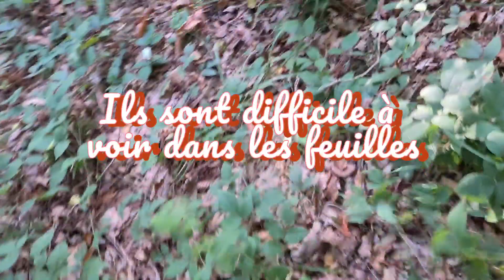16 octobre Prospection aux cèpes sous feuillus en attendant la pluie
Bponjour tout le monde
p averse le dimanche matin de 10 min après 4 semaines de sec , je décidele lundi de tenter ma chance plutôt sous les feuillus,  surtout foyard châtaignier car avec le tapis de feuilles épais , l humidité est resté un peux plus longtemps.
Je trouverais quelques beaux spécimens pour un jolie panier.

Hello everyone
 p rain on Sunday morning of 10 minutes after 4 weeks of dry weather, I decided on Monday to try my luck rather under the deciduous trees, especially chestnut foyard because with the thick carpet of leaves, the humidity remained a little longer.
 I would find some beautiful specimens for a pretty basket.

Hallo zusammen
 Da es am Sonntagmorgen nach 4 Wochen trockenem Wetter 10 Minuten geregnet hatte, beschloss ich am Montag, mein Glück unter den Laubbäumen, insbesondere im Kastanienfoyer, zu versuchen, da die Luftfeuchtigkeit aufgrund des dicken Blätterteppichs etwas länger anhielt.
 Ich würde ein paar schöne Exemplare für einen hübschen Korb finden.

 Dopo una pioggia di 10 minuti domenica mattina dopo 4 settimane di tempo asciutto, ho deciso lunedì di tentare la fortuna piuttosto sotto gli alberi decidui, soprattutto castagne foyard perché con lo spesso tappeto di foglie, l'umidità è rimasta un po' più a lungo.
 Ne troverei dei bellissimi esemplari per un bel cestino.